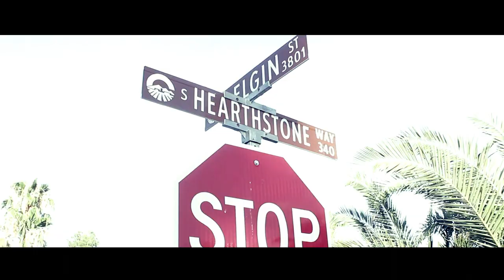Shrink - I'm My Own (Official Music Video)